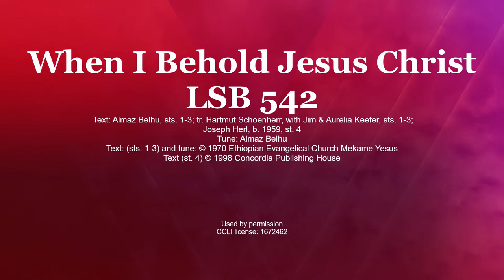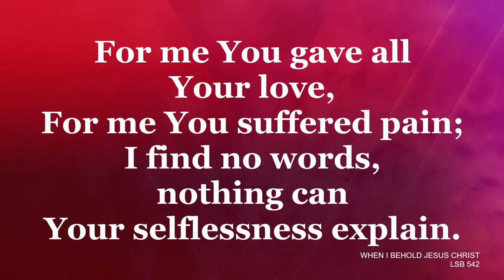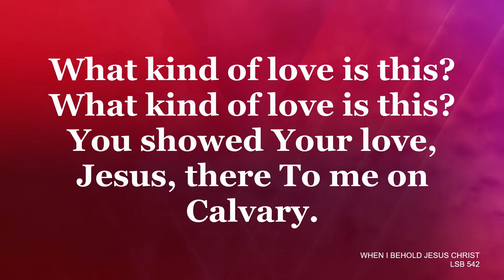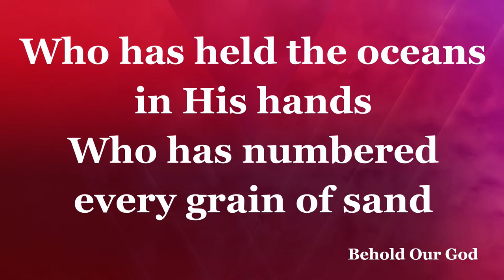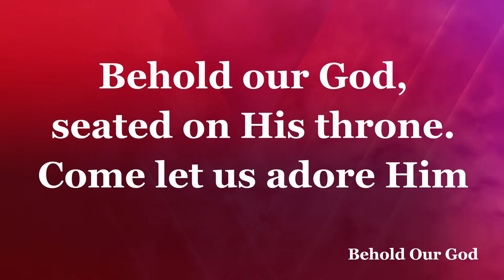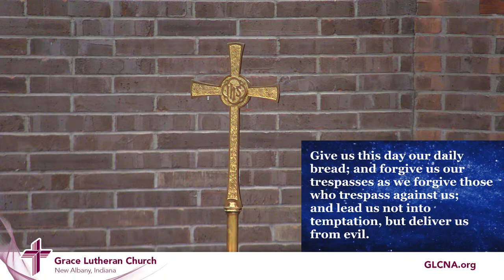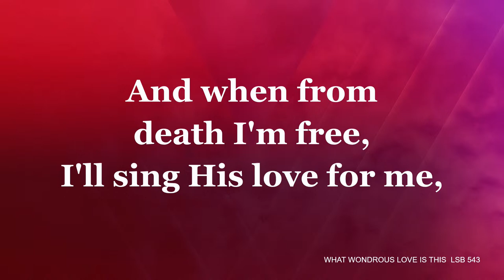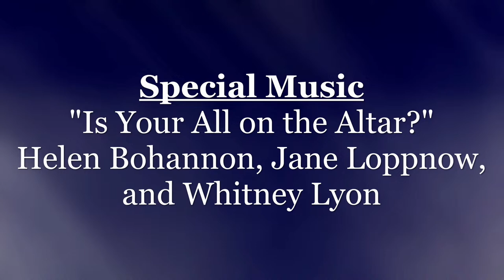Grace Lutheran Church Live Stream